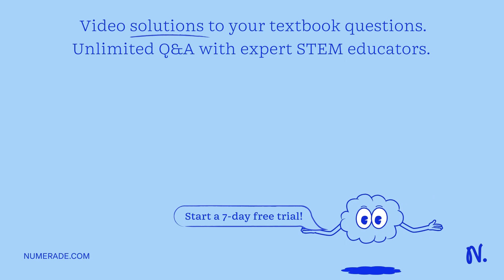A rigid cylinder contains 2.00 liters of gas at a temperature of 25°C. If the pressure of this gas …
A rigid cylinder contains 2.00 liters of gas at a temperature of 25°C. If the pressure of this gas is changed from 0.750 atmospheres to 1.50 atmospheres, what will be the new temperature (in Kelvin, reported to three significant figures) of the gas? (The volume is constant.) 12.5 K 596 K 149 K 50.0 K none of the above